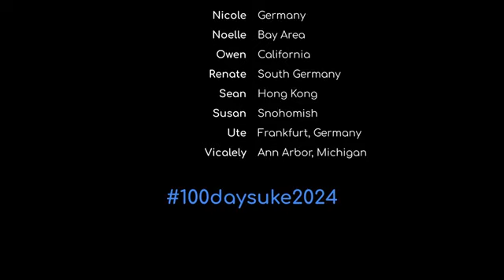Day #21 Of 100daysuke2024 All My Loving Ukulele Virtual Collaboration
The links to the sheet music,my website and my gumroad are below.